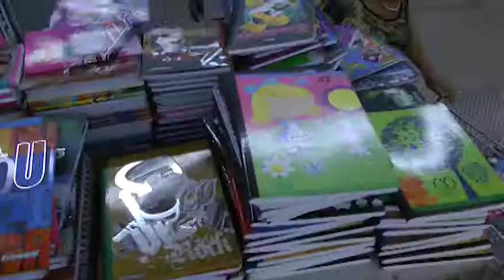Almacenes YEP Feria Escolar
Llega a Almacenes YEP la Feria Escolar con muchas ofertas, productos y sorpresas para ustedes..

Almacenes YEP sus Mejores Compras!
Granada, Meta